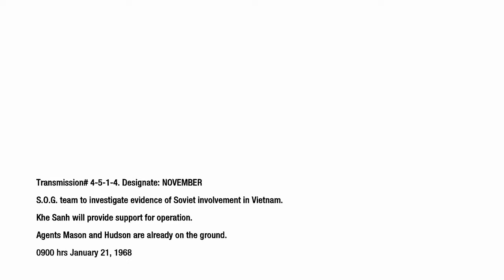Call of duty black ops, fortune son credence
El intro de la cuarta misión, de genial juego del año 2010. Call of duty Black Ops.